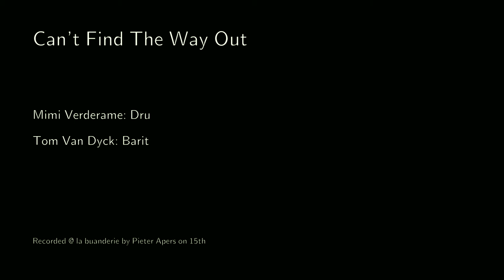Can't Find The Way Out by Mimi Verderame/Tom Van Dyck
An original Composition for Drums, loops (made on EWI) and baritone saxophone.
Mimi Verderame: Drums & Loops
Tom Van Dyck: Baritone Saxophone & EWI-loop
Recorded by Pieter Apers - Mixed by Mimi Verderame